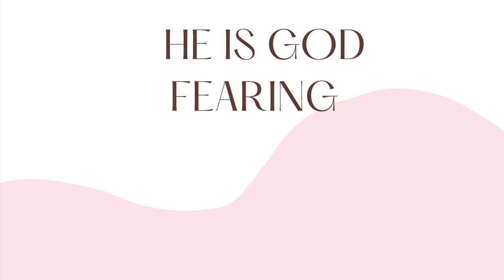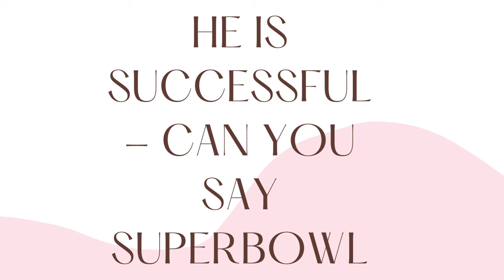GET YOURSELF A RUSSELL WILSON | ARE YOU READY?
Celebrity news & entertainment

Hi and welcome. Today we will be looking at celebrity couple Russell and Ciara and their relationship. A lot of women want to get themselves a Russell and wonder how, well look no further.